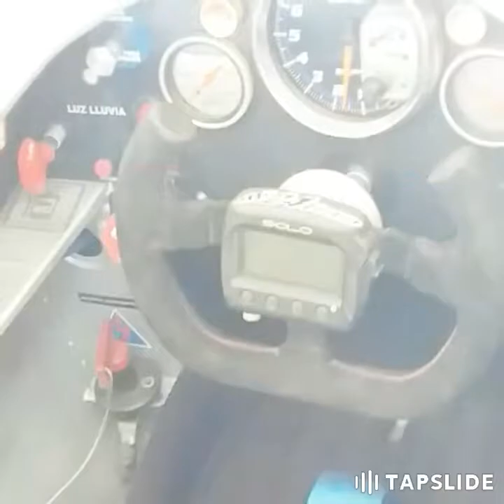05 de Noviembre 2017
Autodromo Galvez #24 SportPrototipo